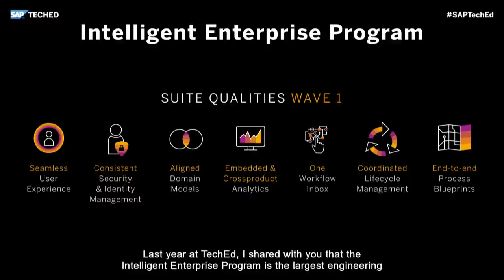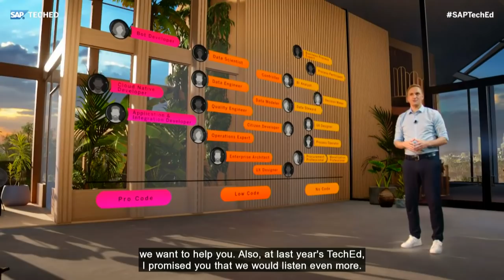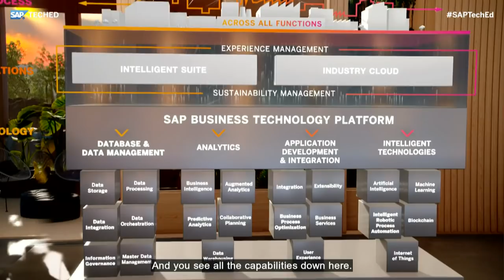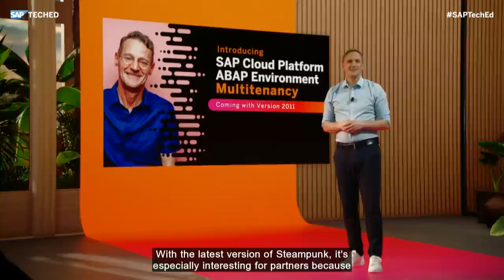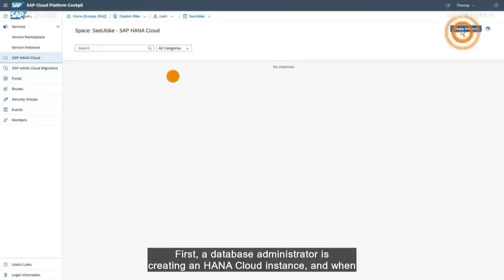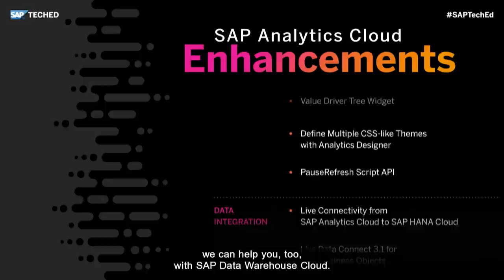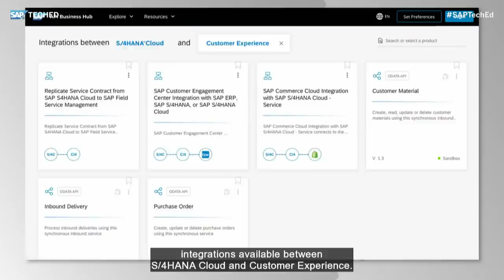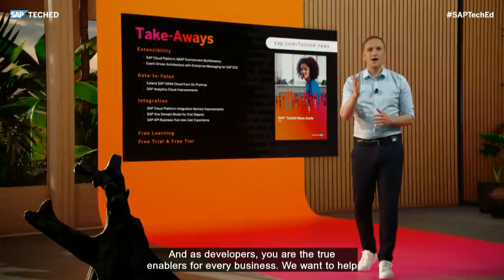SAP TechEd Keynote: How SAP Business Technology Platform Empowers Developers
SAP’s Chief Technology Officer and Executive Board Member Juergen Mueller recaps an extraordinary year and its effects on technology’s role in the business world.

Together with his guests, he explores hands-on stories and the latest news on SAP technology.

He opens the development toolbox of SAP Business Technology Platform to showcase the diverse tooling for all users, from citizen developers to cloud-native developers, that enables them to thrive and make their organizations successful.

It's not too late to register! With a combination of live-streamed and on-demand sessions, the full SAP TechEd agenda is designed for up-to-the-minute learning and valuable interactions.